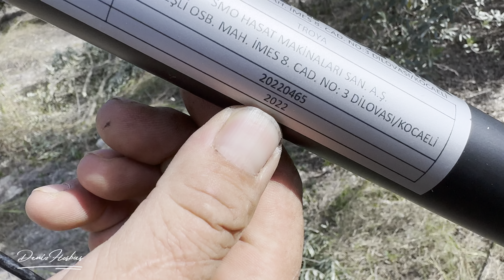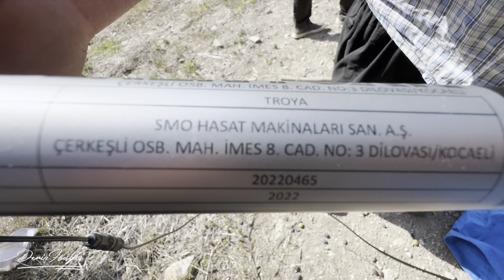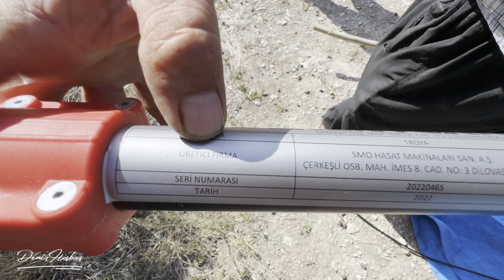RAKİPSİZ ZEYTİN HASAT MAKİNESİ / 15 Kişinin Yaptığını Tek Başına Yapıyor !!! Osmaniye Sumbas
Selam arkadaşlar
Osmaniye Sumbas’ta Derentürk markalı zeytin hasat makinesi alan Bünyamin abiyi ziyaret ettik,makine gerçekten çok kullanışlı ve 15 kişinin yaptığı işi tek başına yapıyor,makineyi herkese tavsiye ederim